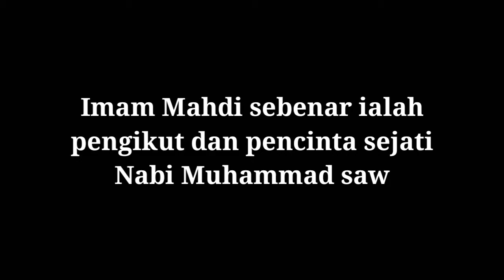Ustaz - Ajaran Sesat Mirza Ghulam Ahmad +